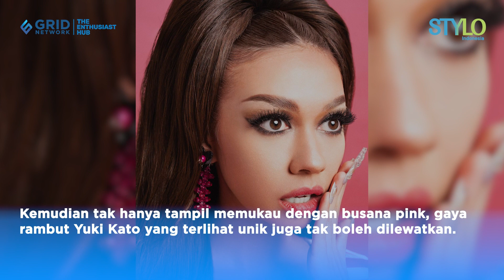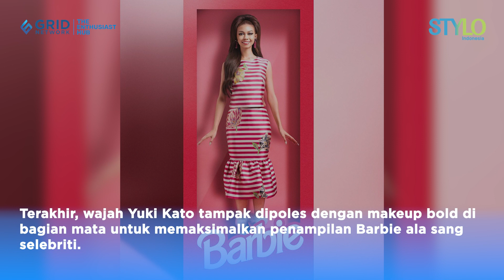Bak Boneka Barbie Sungguhan, Unggahan Terbaru Yuki Kato Panen Pujian!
Kali ini, pujian diberikan oleh netizen saat melihat pemotretan yang belum lama ini dilakukan oleh Yuki Kato.
Lewat akun Instagram pribadinya, Yuki Kato membagikan foto pemotretan barunya dengan caption bertuliskan: "Youre so fake. You make Barbie look real!".
Dalam pemotretan kali ini, Yuki Kato tampak bergaya ala boneka Barbie yang masih terbungkus di dalam kotak boneka.